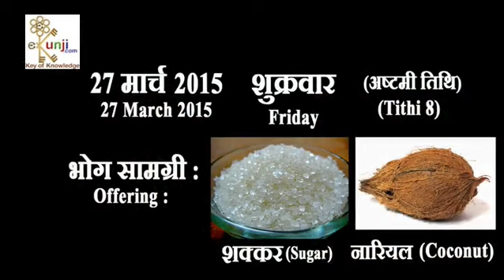Navratri Puja Vidhi - March 2015 Chaitra Navratri Day Wise Bhog Samagri (नवरात्रि पूजा विधि)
Navratri puja takes place in Chaitra month for 9 days. For 21 to 28 March 2015, day wise bhog for Durga puja is as follows:

Background Music Title : Easy Day